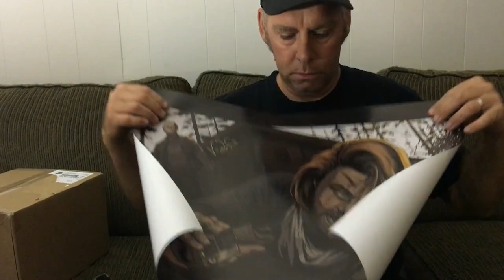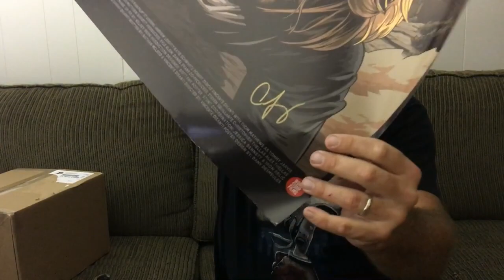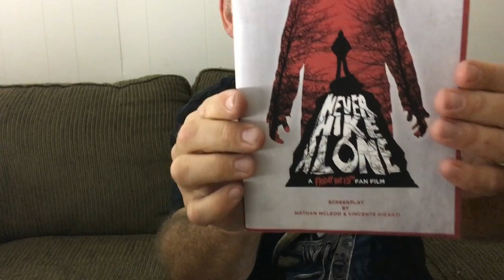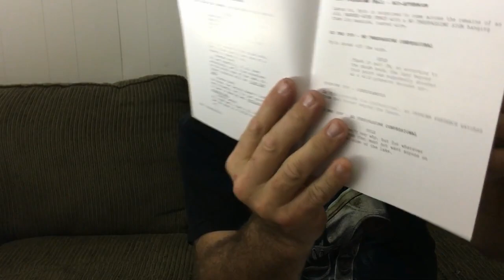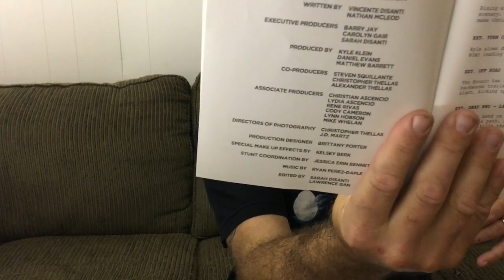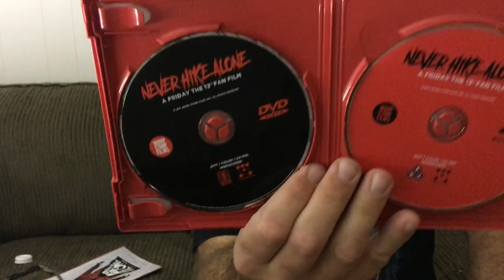UNBOXING | Never Hike Alone | Custom Jason Mask | Ghost Mask | camper pack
Unboxing my Never Hike Alone Blu-Ray, Custom Jason Mask "Ghost Mask", Script, Poster, Cd Soundtrack!